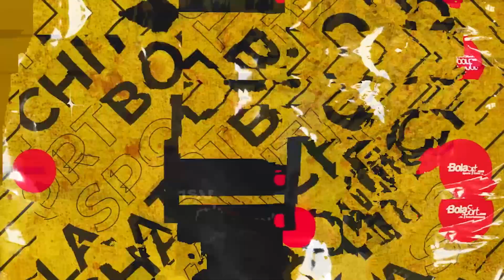SUDAH BERUMUR, CRISTIANO RONALDO BAKAL DIDATANGKAN KE CHELSEA EMHH SIMAK VIDEO BERIKUT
BOLASPORT.COM -

Cristiano Ronaldo bukan prioritas Chelsea akan dibahas dalam artikel ini. Saga transfer megabintang Manchester United, Cristiano Ronaldo, masih berlanjut.

Menurut kabar yang beredar, Chelsea merupakan salah satu klub yang santer dikaitkan dengan penyerang 37 tahun tersebut.

Like & Follow Facebook:
BolaSport.com